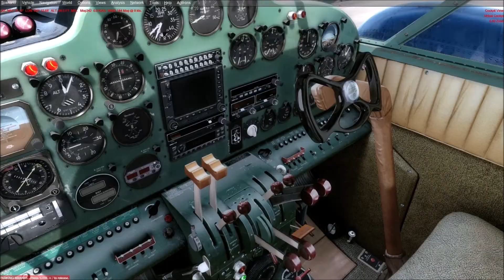ArezOne Soundstudios Beechcraft D18S HQ Soundset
High quality Soundset for the Beechcraft D18S Pratt&Whitney R985 AN-1